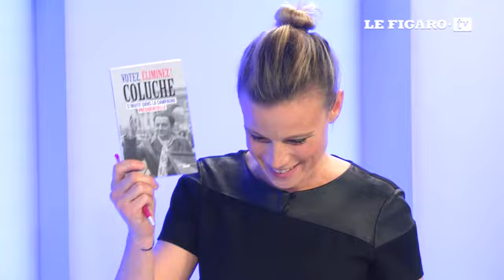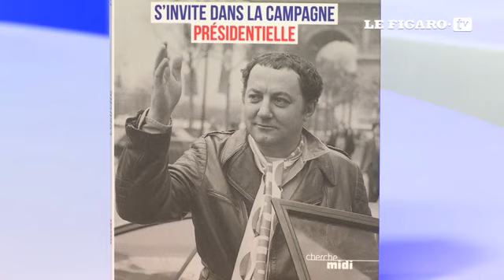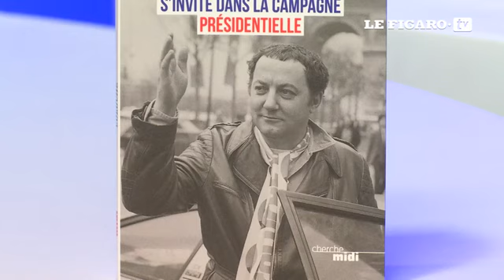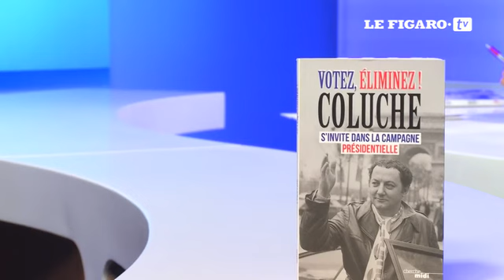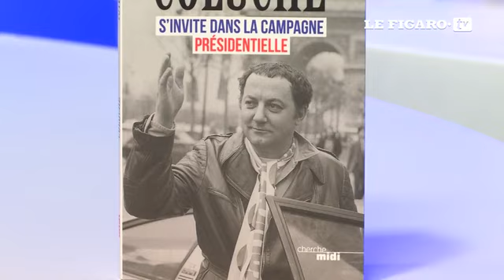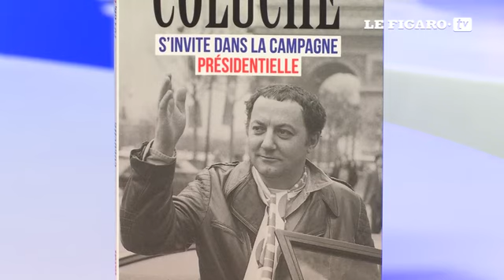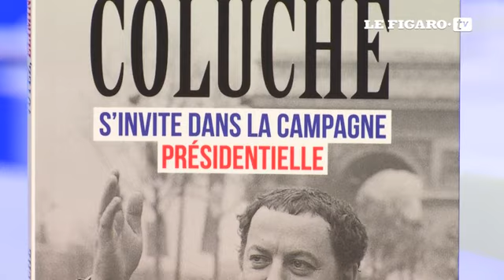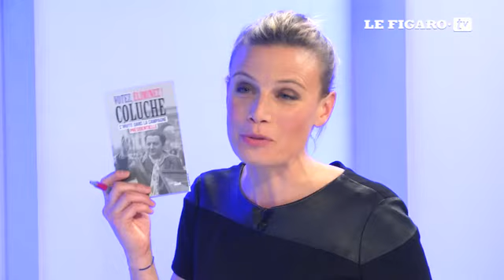«Votez, éliminez ! Coluche s'invite dans la campagne présidentielle»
Quel regard porterait l'humoriste sur l'élection présidentielle de 2017? Marius Colucci, comédien et fils cadet de Coluche a compilé dans un livre, les citations et aphorismes de son père sur la politique. Invité du Figaro, il revient sur la candidature de Coluche à la présidentielle de 1981 et son discours de l'époque qu'il pourrait parfaitement «recycler» aujourd'hui.